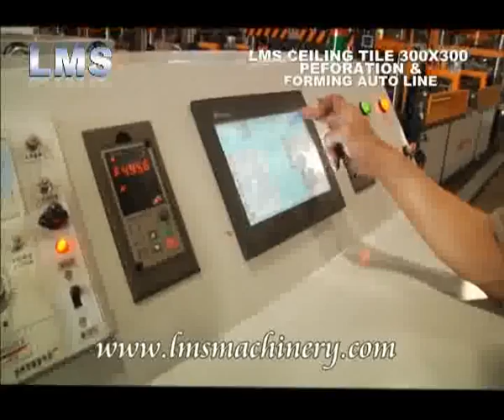2014 Newest LMS Fully Automatic Ceiling Panel 300x300 Production Line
2014 Newest LMS Fully Automatic Ceiling Panel 300x300 Production Line
2014 Newest LMS Fully Automatic Ceiling Panel 300x300 Production Line with Perforation, corner-cutting and forming online
New order, Updated design, more stable,  Only one size
Whole process flow: hydraulic decoiler- Punch press with servo motor feeding- Cut-off device- Corner cutting- 360 degree rotate- Clip informing
All line full automatic
Besides this, we also make semi-automatic ceiling panel production line, manual economic ceiling tile production line, T grid roll forming machine,
Strip roll forming machine, suspension roll forming machine, etc.